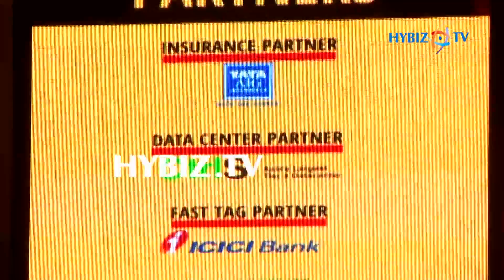Ashok Leyland India Bus Awards 2017 Ceremony Hyderabad | Hybiz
Ashok Leyland India Bus Awards 2017 Ceremony at ITC  Kakatiya Hyderabad | Hybiz